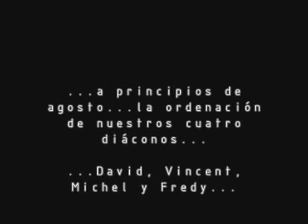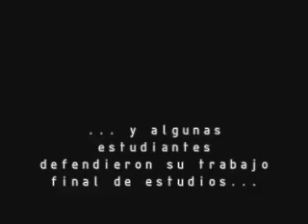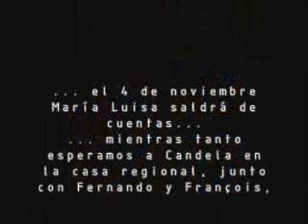nuestra vida en la Maison Oscar -Isiro- enero-agosto 2010